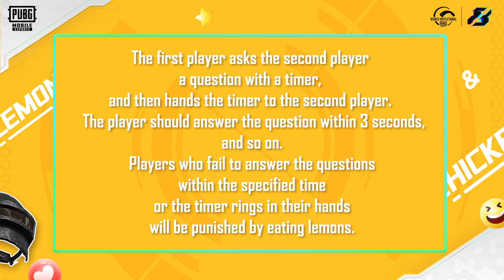Lemon Chicken Episode 7 | Gamers 8 | PUBG MOBILE WORLD INVITATIONAL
🍗Dinner time: Lemon chicken for REGAN.S GAMING! Why does a player get grey hair overnight? Let's see what happens!🤣